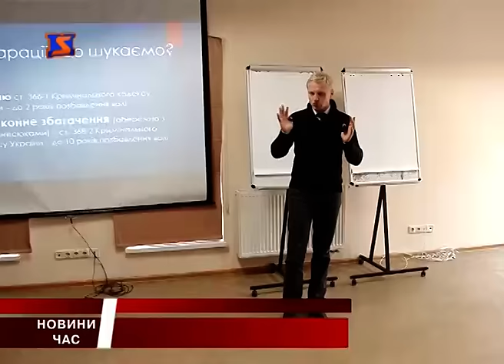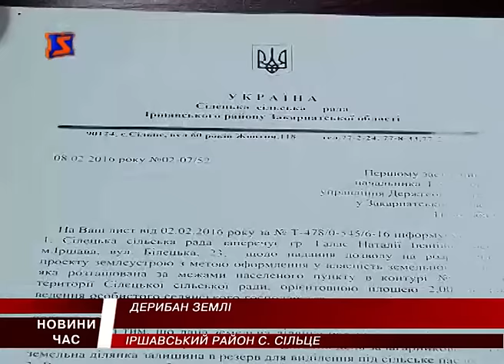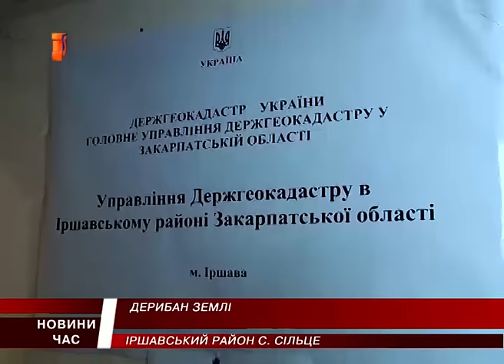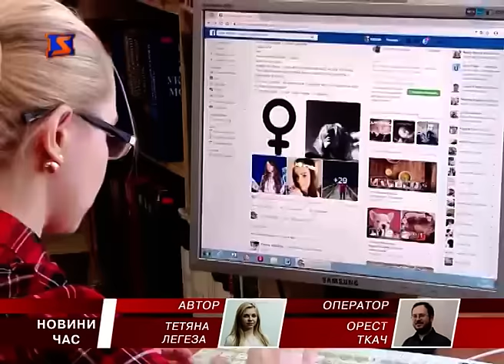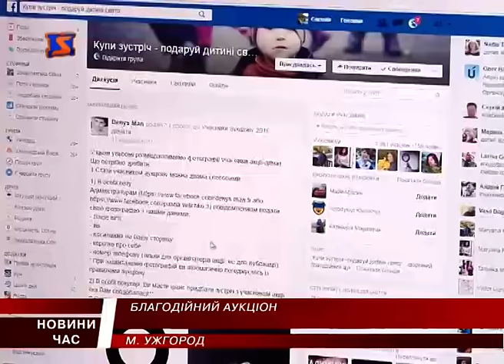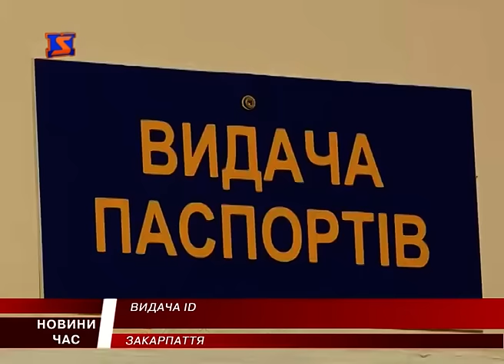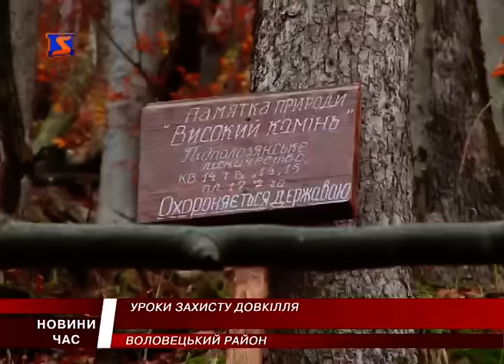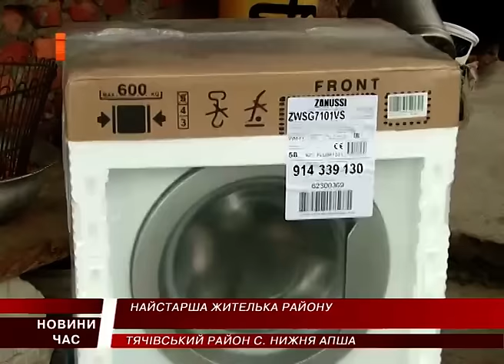М Студіо Hовини Закарпаття за 4 листопада 2016 року